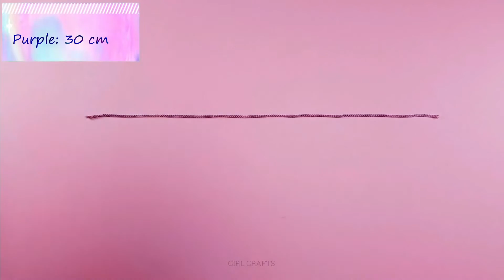50 DIY - IDEI DE BIJUTERII DE VARĂ - BRĂȚĂRI, COLIERE ȘI MULTE ALTELE..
50 DIY - IDEI DE BIJUTERII DE VARĂ - BRĂȚĂRI, COLIERE ȘI MULTE ALTELE..